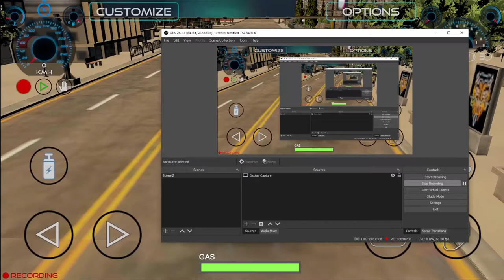गाड़ी वाला गेम, गेम कार्टून,गडी वाला गेम सॉन्ग,गा़ी वाला गेम पब्जी,गाड़ी वाला गेम वीडियो सॉन्ग,